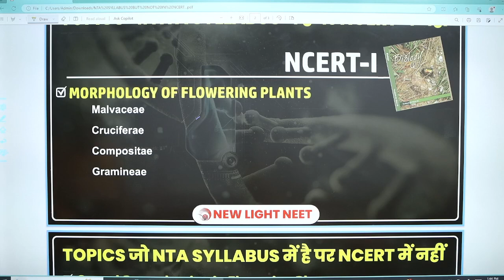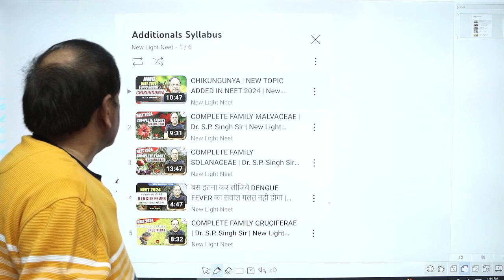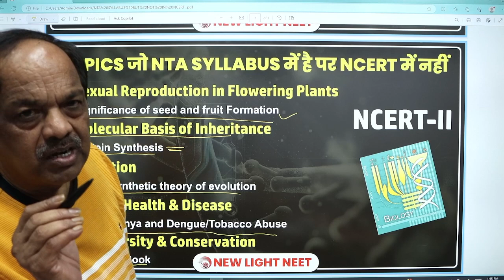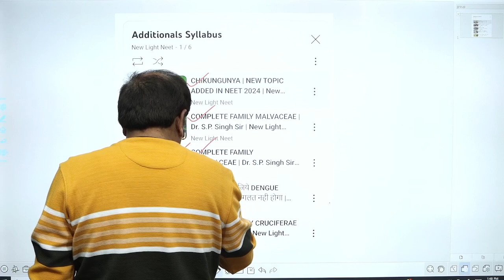NEET 2024 | NTA SYLLABUS | TOPICS जो NTA SYLLABUS मै है पर NCERT मे नही .